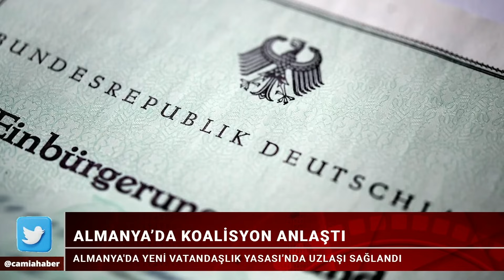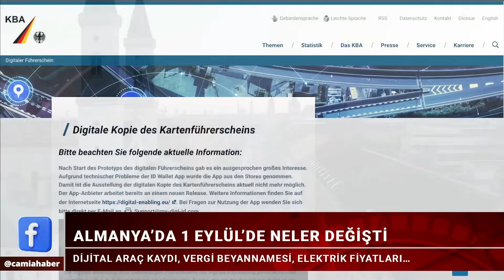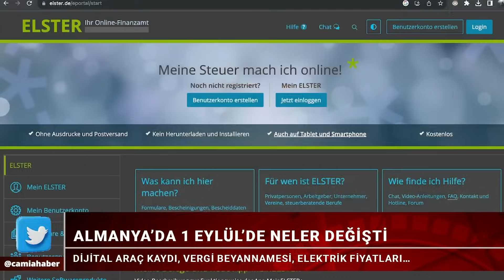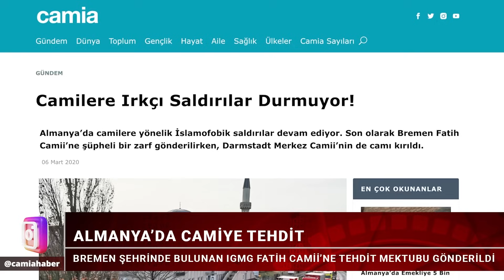Almanya’da Eylül Ayında Çok Şey Değişti? İşte Yenilikler - Camia'da Günden 4 Eylül 2023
📌Almanya'da Yeni Vatandaşlık Yasası’nda Uzlaşı Sağlandı
📌Almanya’da 1 Eylül’de Neler Değişti?
📌Almanya’da Camiye Tehdit: Sizi Bombalayacağız
📌Fransa’da Okulda Uzun Elbise Tartışması
📌Kapıkule’de Bekleme Süresi Kısaldı